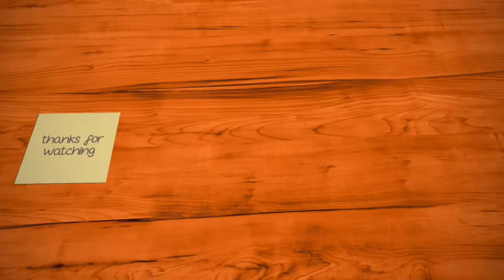HONDA CIVIC NOUVA 1988 | OLD BUT GOLD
Honda Civic Nouva dipasarkan di Indonesia mulai tahun 1988 hinga 1991. Walaupun di luar negeri terdapat berbagai pilihan mesin yang disematkan pada mobil ini namun mesin Honda Civic Nouva yang dijual di tanah air hanya mesin dengan kode D15B2. Mesin ini berkapasitas 1500 cc dengan konfigurasi 4 Silinder segaris, SOHC 16 Katup.

Mesin ini belum menggunakan teknologi injekasi alias masih karburator, dengan penggerak noken as menggunakan timming belt yang perlu diganti setiap 100.000 kilometer. Tenaga yang dapat dihasilkan mesin Honda Nouva ini sebesar 92 HP diputaran mesin 6.000 rpm dan torsi sebesar 119 Nm pada putaran mesin 4.500 rpm. Tenaga dan Torsi segitu walaupun bisa dibilang tidak terlalu bertenaga besar tapi cukuplah untuk mengerakan body mungilnya.

Civic Nouva Grand Setelah Facelift tahun 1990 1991

Untuk body Civic Nouva hatcback menggunakan kode body SH3, berbeda dengan saudaranya yang ber-body sedan dengan kode SH4. Namun sesungguhnya kedunya hampir sama persis, perbedaan utamnya tentu pada bagian tengah mobil ke belakang. Karena pintunya yang hanya berjumlah dua dan ketinggianya mobilnya yang rendah maka kesan mobil sporty sangat melekat pada mobil ini. Tingginya tidak sampai setinggi dada orang dewasa dan pososi kaki pengemudi yang selonjor ke depan semakin menguatkan aura mobil sport.

BEDA CIVIC NOUVA VS GRAND NOUVA

Sejak dipasarkan selama 4 tahun mobil ini sempat mengalami facelift atau ubahan minor yaitu pada pada tahun 1990. Yang diproduksi awal-awal yaitu tahun 1988 dan 1989 disebut Honda Cvic Nouva. Lalu yang telah mengalami facelift yaitu produksi tahun 1990 dan 1991 disebutnya dengan nama Civic Grand Nouva. Lalu apa saja detail perbedaan antara Civic Nouva dan Civic Grand Nouva?

Exterior Generasi Pertama tahun 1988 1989

Kap Mesin
Yang sebelum facelift kap mesin cekung dibagian tengah, yang sesudah facelift cembung di bagian tengah.

Lampu Utama
Yang sesudah facelift lampu depannya lebih sipit dengan lampu senja menggunakna mika putih, yang sebelum facelift mika lampu senja berwarna kuning.

Lampu Sein di bemper depan
Yang sebelum facelift lebih pendek dan hanya menghadap ke depan, yagn sesudah faclift lebih lebar hingga menyamping.

Lampu sein samping
Yang sebelum facelift tidak ada lampu sein difender roda(atas roda depan), yang sesudah facelift sudah terdapat sein di fender kanan-kiri.

KELEBIHAN DAN KELEMAHAN HONDA CIVIC NOUVA

Tentu bentuknya yang sporty dengan hanya dua pintu membuat banyak dari kita yang tertarik, namun alangkah lebih bijak kalau kita mengetahui secara lengkap apa saja kelebihan dan kelemahan Civic Nouva dan Grand Nouva di umurnya sekarang yang sudah menginjak 30 tahun sejak diluncurkan.

Kelebihan  Civic Nouva:

Sporty Dua Pintu
Dengan body hatcback dunia pintu dan atapnya yang rendah membuat mengendara mobil ini seperti mengendari mobil sport yang rendah.

Handling Mantap
Body-nya rendah, whell base-nya pendek, dan suspensi khas Honda mebuat handlingnya sangat jempolan. Suspensi depan menggunakan struktur double Wishobne membuat manuver di kecepatan tinggi tetap stabil.

Harga Stabil
Harganya bro stabil diangka 50 juta-an untuk kodisi yang biasa saja. Kalau yang Istimewa dengan kondisi orisinil terawat bisa mencapai Rp 70-80 jutaan, nanti bisa-bisa nyusul adikya yaitu Civic Estilo yang bisa diatas seratus juta rupiah.

Sparepart Mudah Didapat
Spare partnya baik mesin, AC mobil dan kaki-kaki mudah di dapat karena banyak kesamaan dengan saudarnya yang versi sedan. Selain itu kalau mau beli part yang jarang bisa dicari persamaannya dari mobil Honda lainnya.

Mesin Mudah Dirawat
Mesin yang digunakan Civic SH3 ini masih tergolong konvensional, masih menggunakan karburator belum banyak menggunkan perangkat elektronik sehigga cukup sederhana dan perawtannya tidaklah susah.

Part Modifikasi Banyak Tersedia
Seperti ciri khas mobil Honda lainnya part modifikasi banyak tersedia di pasaran, utamanya performance part alias part racing seperti jeroan mesin, suspens dan komponen pengereman.